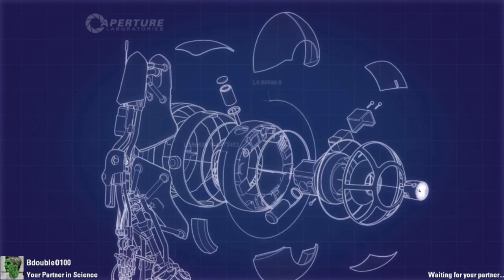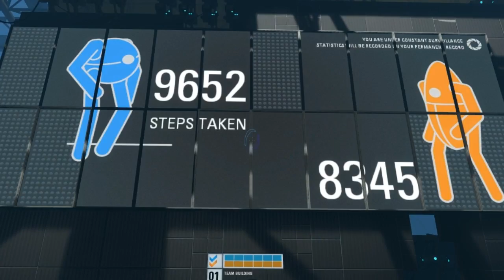OOG - Portal 2 with Guude & BdoubleO - E09